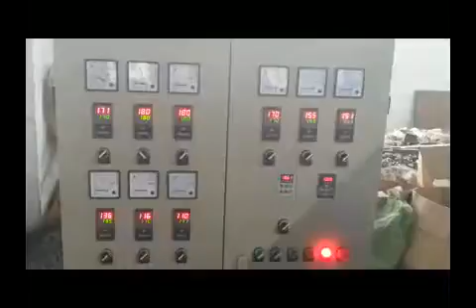PE Physical Foam Net Making Machine